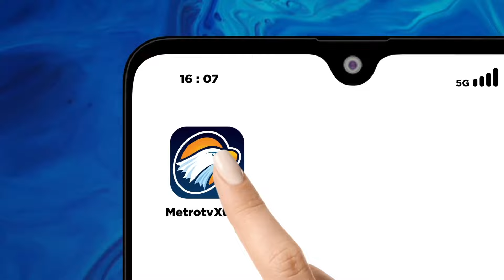Pasutri Lansia Ditemukan Meninggal di Dalam Rumah [Metro Hari Ini]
MetroTV, Penemuan jenazah sepasang suami istri lanjut usia di rumah mereka di Jonggol, Kabupaten Bogor, Jawa Barat menjadi sorotan, Pasangan lansia ini diketahui hanya hidup berdua di rumah tersebut